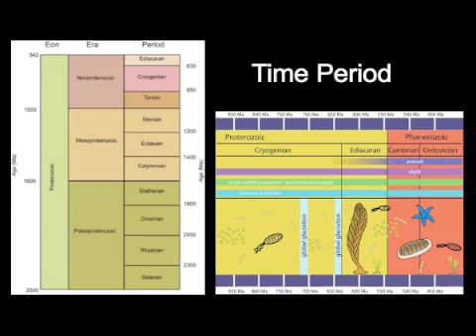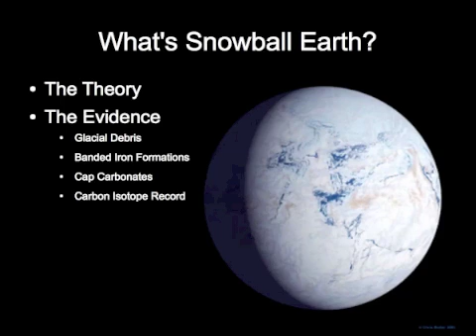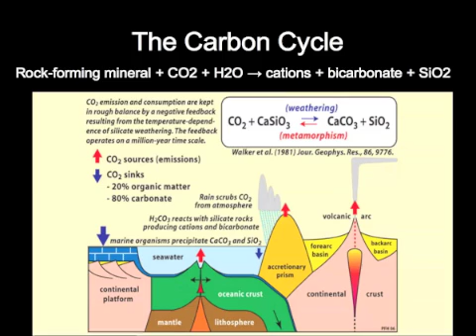Snowball Earth part 1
snowball earth presentation part 1